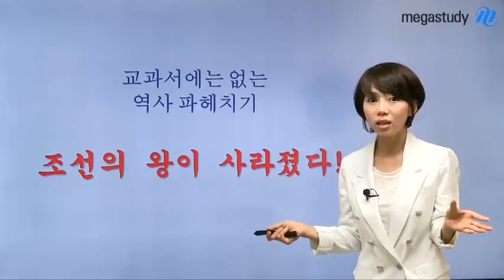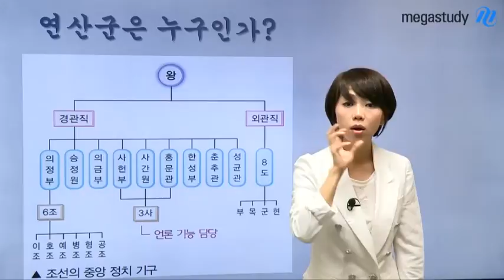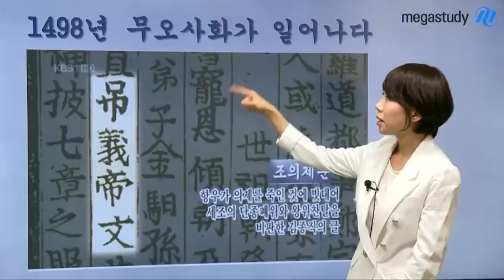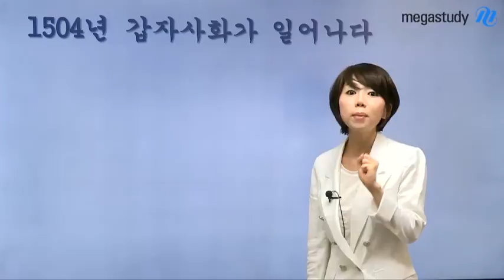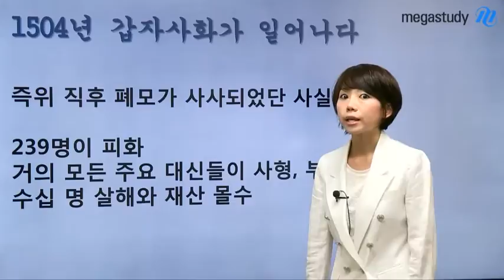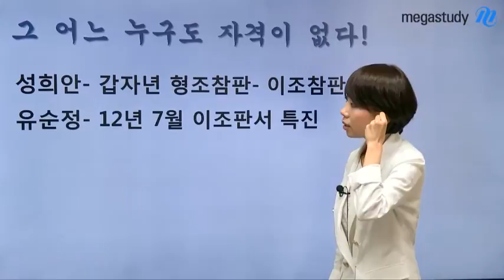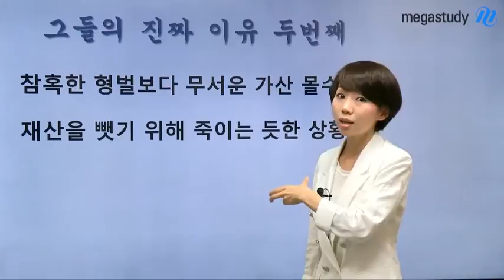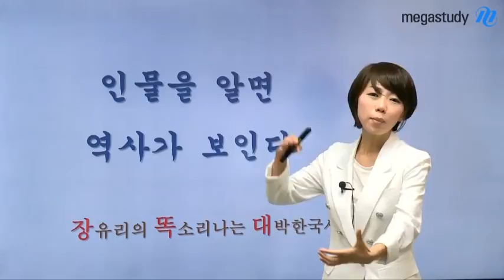[메가스터디] 사회 장유리 "조선왕 암살사건"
교과서에서는 알려주지 않는 역사 속 숨겨진 이야기! 리얼 역사에 대한 흥미가 쑥쑥! 지금 바로 확인하세요! - 합격불변의 법칙 메가스터디